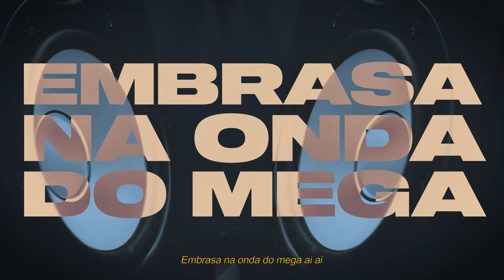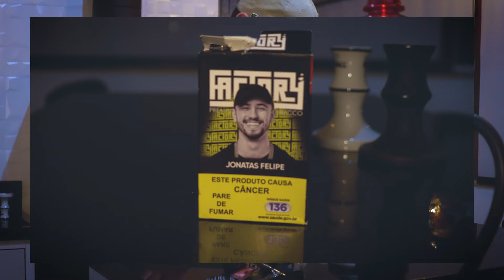Mega Piranha - Jonatas Felipe & @dogbeatoficial (WEB CLIPE OFICIAL)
Ouça MegaPiranha nas plataformas digitais, Spotify, Deezer, Apple Music e outros.

Instagram ► @Dj_JonatasFelipe & @DogbeatOficial !

 Letra:
2x
Piranha ai ai
brota no baile joga a tcheca ai ai
embraza na onda do mega ai ai
hoje é só botada nessas louca, louca , louca, louca.

O que ce ta fazendo da sua vida menina
ta apaixonada no bandido
vai pra madrugada com as amiga doidona
sai na quinta e volta no domingo

Na onda da bala ela se acaba bebe wisky e fica louca
que menina louca
fala pra sua que ta de boa e vai dormir na sua amiga
o que ce ta fazendo da sua vida?

ta no baile do JF e do Dogbeat